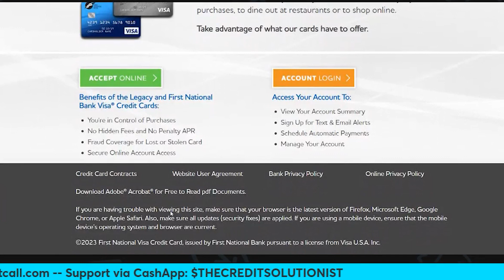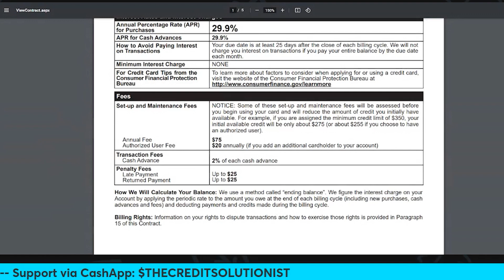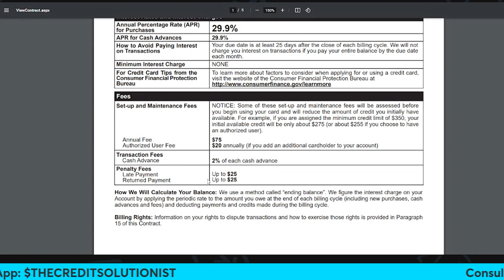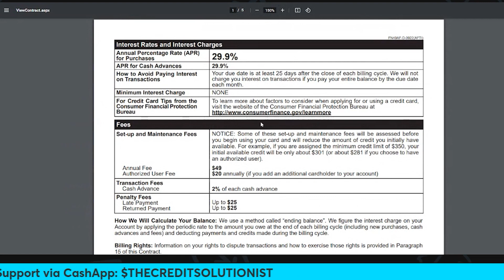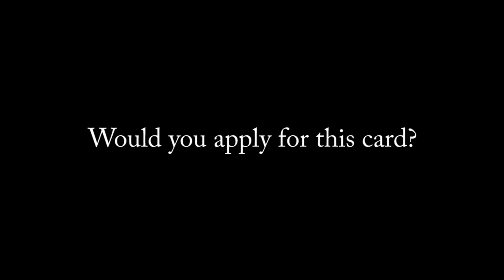Easy Approval | Legacy Plus Mastercard—Bad Credit is No Problem!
Check out the Legacy and Legacy Plus Mastercard with First National Bank.

Ready to Start Your Small Business?
Course Curriculum Includes:
1. What are the best small business ideas?
2. How do I create a business plan?
3. Where can I find financing for my small business?
4. How do I register my small business?
5. How do I choose the right legal structure for my small business?
6. How do I market my small business?
7. What are the tax implications of starting a small business?
8. How do I manage my finances as a small business owner?
9.  What are the common pitfalls to avoid when starting a small business?

☎Speak with Me Directly
👩‍🏫Business & Collaborations
🛠DIY Credit Repair📈
💳Credit Builder Card (No Credit Check)💳
👨‍👩‍👧Join Our Free Communities👨‍👩‍👧
💎FREE Facebook Group: